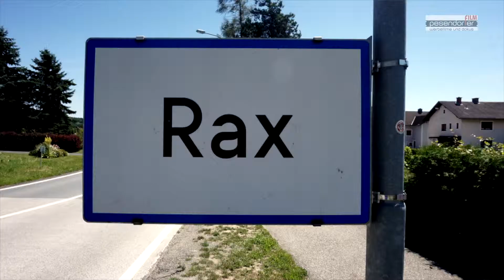Südburgenland 2014 - Interview mit Willi Hufnagl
"Ich weiß noch, im August voriges Jahr hatte ich sein Oleanderfest besucht und da war diese Einfahrt und sein Garten mit über einhundert verschiedenen Oleanderpflanzen ein bunter Augenschmaus." So der erste Eindruck von der Autorin des Buches "LIEBESERKLÄRUNG AN DAS SÜDBURGENLAND"

Einfach für ihre nächste Veranstaltung buchen!